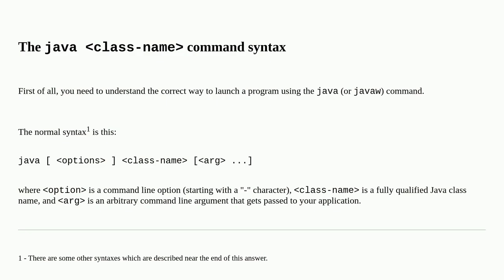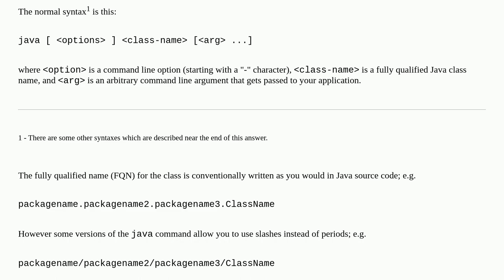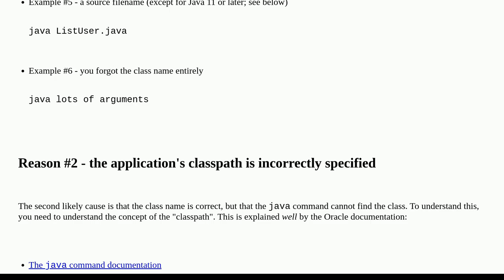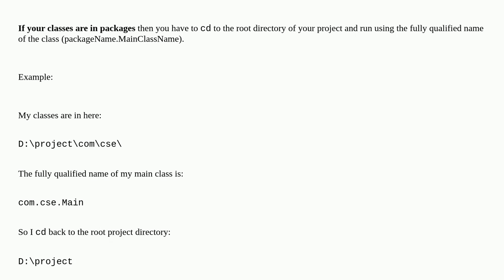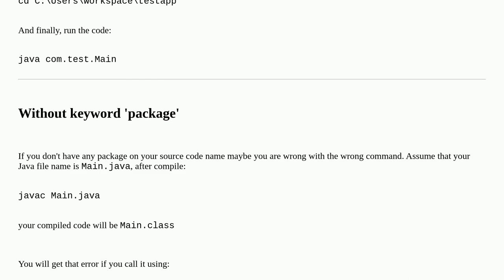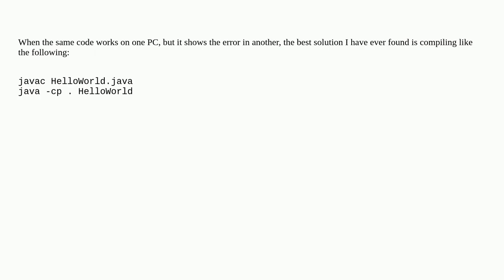What does "Could not find or load main class" mean?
A special thanks goes out to the community

  program-entry-point class java